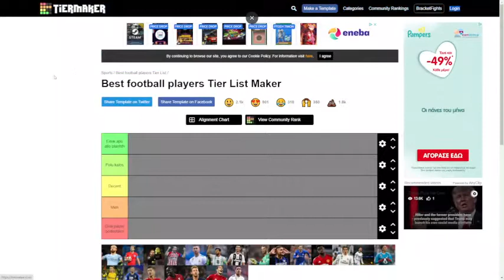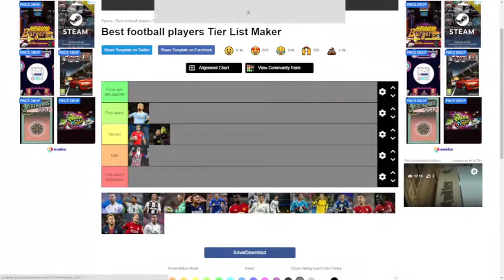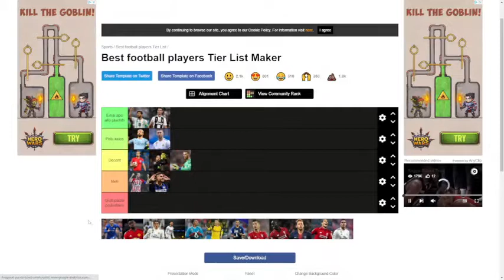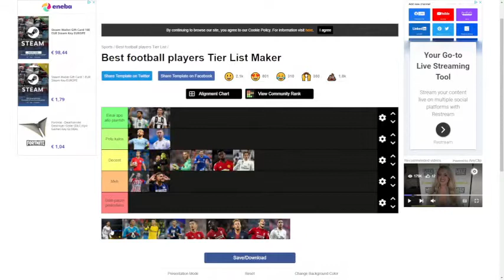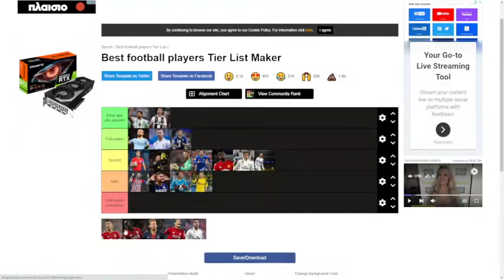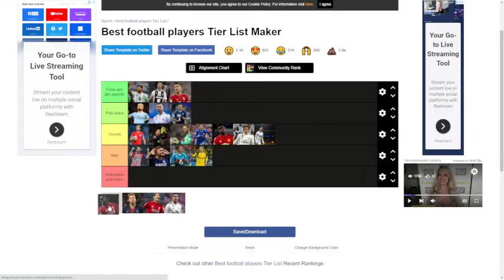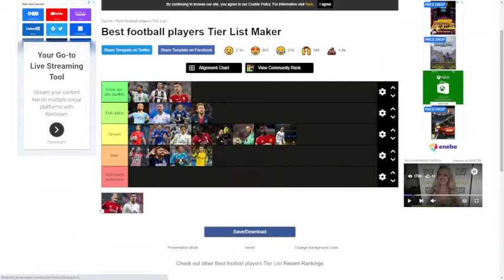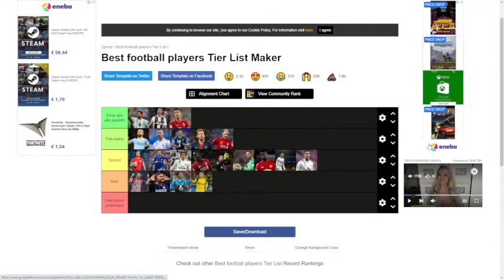Ποιοι είναι πραγματικά οι καλύτεροι ποδοσφαιριστές στον κόσμο;;,⚽🔥🔥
✔Πρόγραμμα που κάνω edit: VideoPad Video Editor